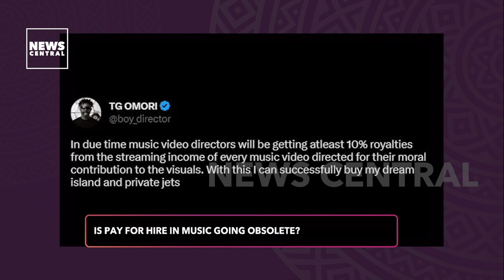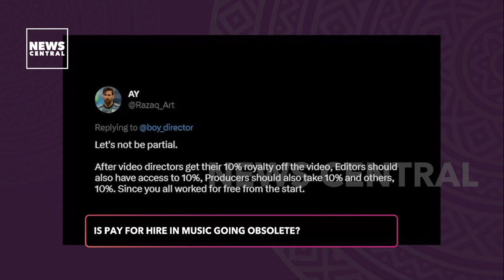"Music Video Directors Should Get 10% Royalties From The Streaming Income Of Music Videos - TG Omori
Do you agree with this tweet by TGOmori? Should producers and video editors also get royalties? Share your thoughts with us in the comment section.

@hanita_harry and @dlaureate_ joined @theiboblondie last Friday on PopKasa to analyse the 'Pay for Hire' concept in music.